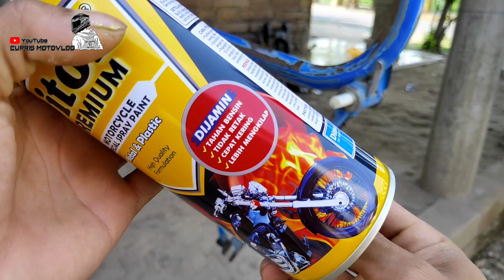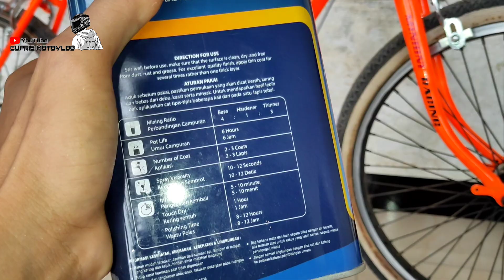KEREN SIH WARNA FLORECENT ORANGE TERLALU TEBAL - DITON PREMIUM - CLEAR BELKOTE 8200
Bahan:
Primer grey
Super white
Florecent orange
Clear belkote 8200
Kamera HP realme 3 pro 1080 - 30fps
COOL SIH FLORECENT ORANGE COLORS TOO THICKNESS - DITON PREMIUM - CLEAR BELKOTE 8200

Material:
Gray primer
Super white
Florecent orange
Clear belkote 8200
HP realme 3 pro 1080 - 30fps camera